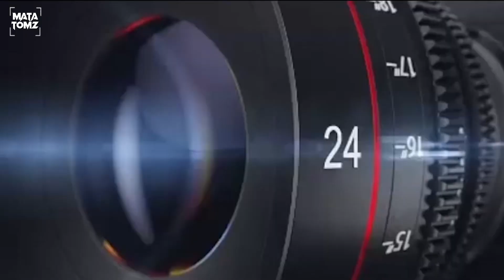DOBLE WINNER || MB JORDAN || RM Ceu Yayah - MTC || Pangandaran Bird Community